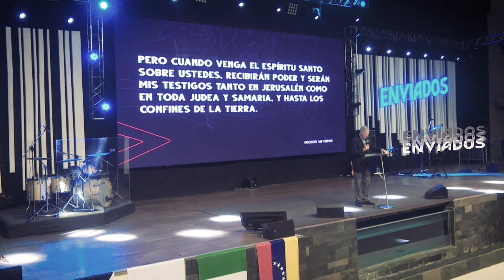Conferencia 7 Donald Exley - ENVIADOS19